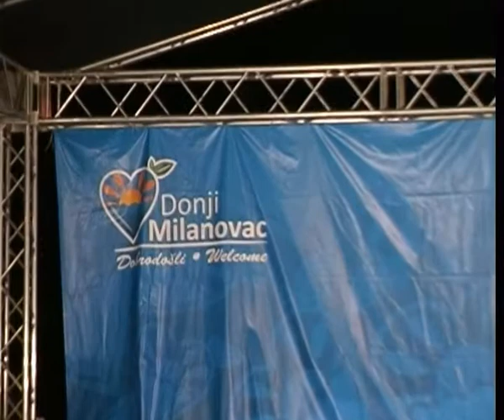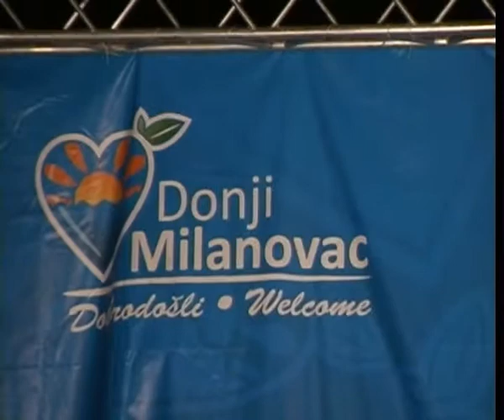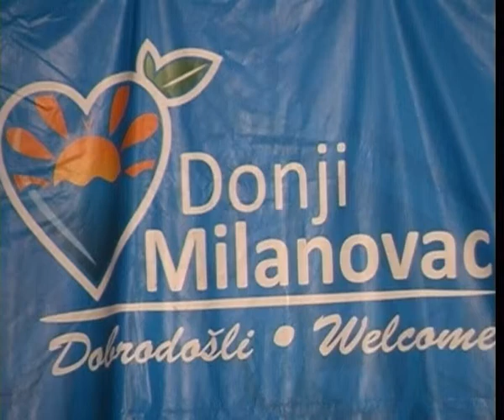Majdanpek,kultura,Koncert KUD Kostolac 27 07 2012